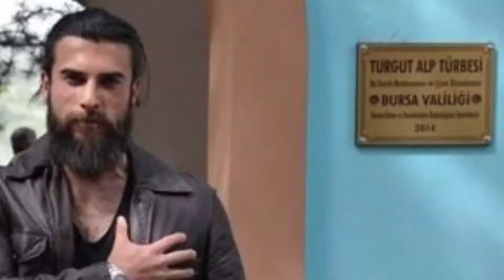Turgut Alp Kon Tha | Who Was Turgut Alp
Please Hamare Channel

History Of Oghuz Khan, The Forefather Of Turks.

ہائے دوستوں، ترکوں کی تاریخ اور انکے جد امجد اوغوز خان کے بارے میں جاننے کے لیےنیچے دیے گیے لنک پر کلک کرکے  ایک مختصر ویڈیو د یکھے۔